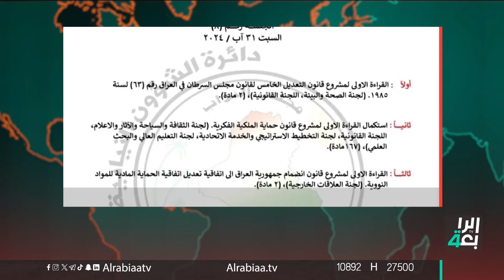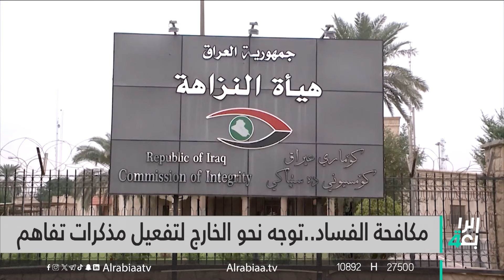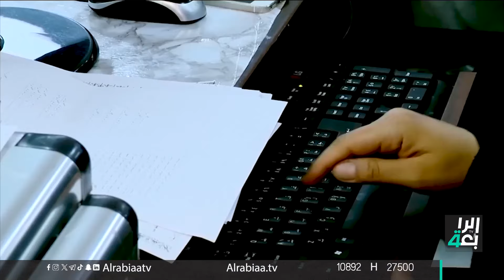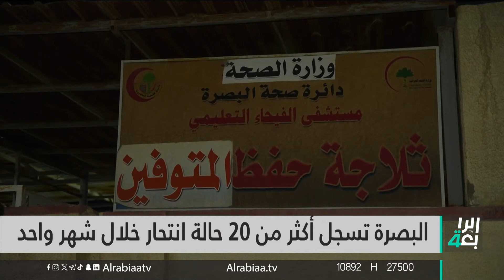نشرة اخبار الرابعة مع فاطمة حسين | الخلاف يمدد شغور رئاسة البرلمان